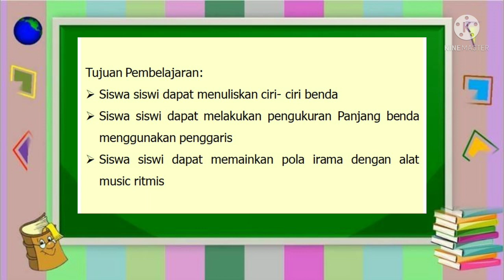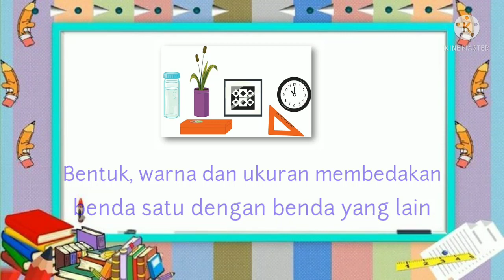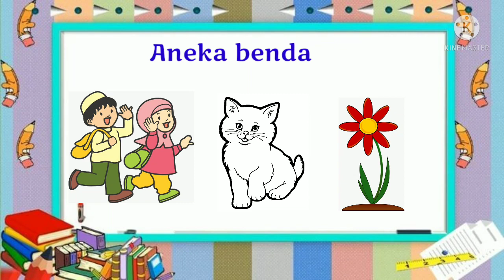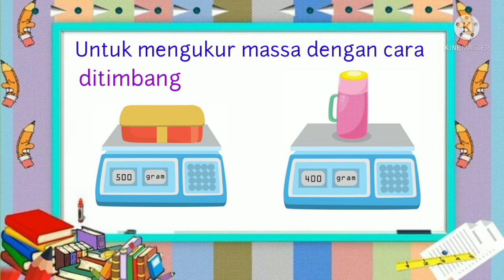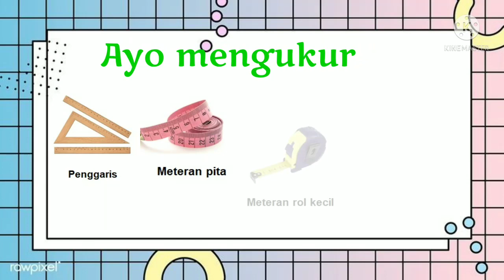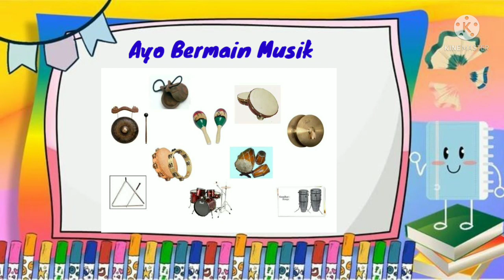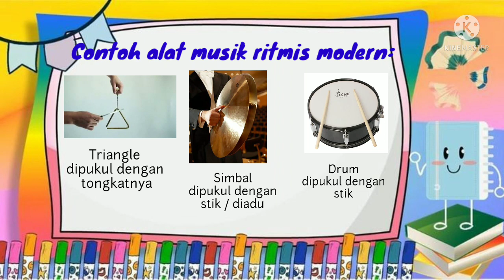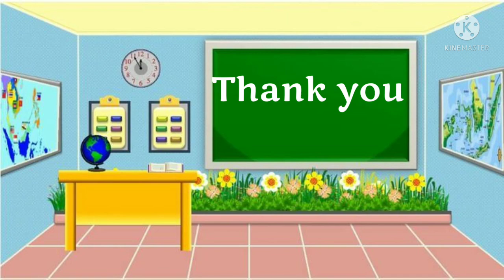Video PJJ Tema 3 Subtema 1 Pembelajaran 1-2 Kelas 3 oleh Bu Murni